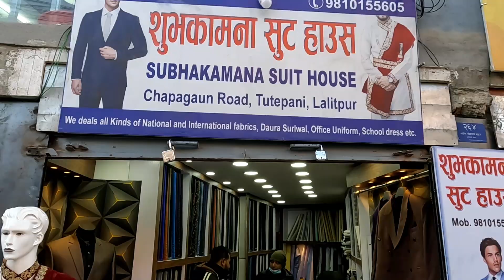ससुराली जादा ट्राफिक प्रहरीले पक्रे || Traffic police caught